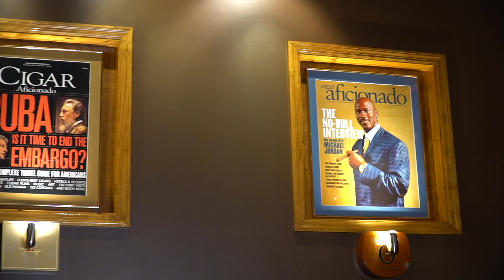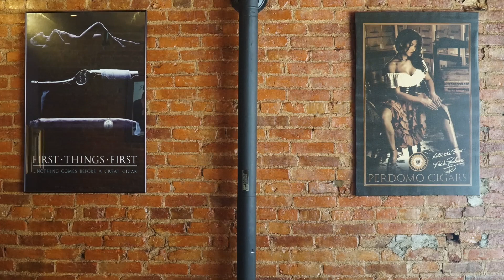Penn-Ohio Cigars - Sharon, Pennsylvania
Lauren steps back in time to an old-fashioned cigar shop right in Downtown Sharon, Pennsylvania!